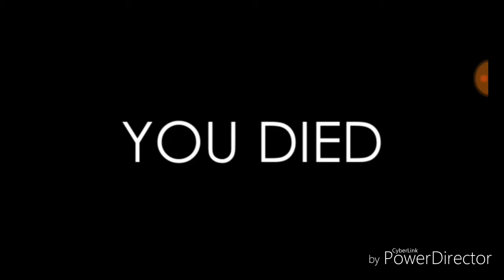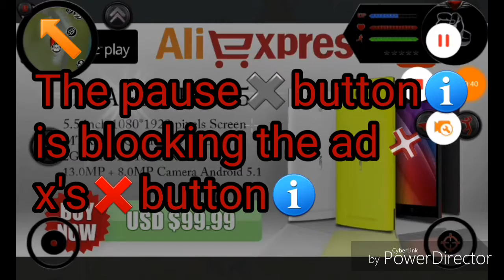Robot Shark Episode #2 - Get out of my GRASS - Kion 2.0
Hello everyone ฅ^•ﻌ•^ฅ . My name is Kion 2.0 . Today's gameplay video is Robot Shark [ Episode #2 ] Sorry for the swearing in the video . Today's gameplay video is A Freaking kick home 😂 oh flip my robot is moving on its own :0 nvm the robot wanted me to SMASH THAT LIKE BUTTON by smashing hard into the letting a boy fly off his motorcycle into the water x3 and a few inches OMG while I was recording I realized that my health is going lower which mean you must be in Robot Shark form to breath underwater. wait that makes no sense you a robot that don't need to breath underwater or even out water that's so stupid , Ahhh. the sea is full of nothing it's so quiet and no fishes. just NOT the way I like it ._. Btw everyone who is new to this video you should go and check out episode #1 first to know how to SMASH THAT LIKE BUTTON !!! 😂 and eventually are you serious the gun shot damage is too strong & unfair zyoh :0 .

Why is everyone wanna me to kill me :"V what have done to deserve all this KAK ! NO CRAWLING IN MY SKIN 😭 THIS WOUNDS WILL NOT HEAL ! Several crying later Oh cool I've discovered that my head looks like a Halo's head Oof Dam it men this freaking game keeps shoving " YOU DIED " in your face then a ad comes up blocking the exit button Ò_Ó and Surprisingly everyone look what I found a secret tunnel with body guard protecting it hmmm... SMASH THEM WITH THA LIKE BUTTON !!! 😂 *gasp* nice some energy and heath in here , Now I ramed a man off his motorcycle then kicked him with a second glitch kick to help the traffic moving forward hehe oh my goodness x"D the kick of Robot Shark is so power 1 kick let's a car flying away Ahaha .

A few funny moments later I died because I fired a army man for not doing 500 push up ;w; instead I got fired. with guns but we're back and Why is the people on this game so rude when you wanna speak to them they ignore you then walk away =-= * Kicks the lady over the roof * That DICK didn't want to listen to me :"V 😂 , Ok guys subscribe and the bell and.. don't forget to click the like button like... SMASH THAT LIKE BUTTON SMASH IT !!! 😂 then JUMP ALL OVER IT ONTO THE POLICE OFFICERS 😂 .

Stay SAFE🔰 ฅ^•ﻌ•^ฅ

Naxeex Robots

HIGH PAW óÓÒò

       And

PEACE ✌

🌟Thank you all for checking out my channel &
Hope you enjoyed your stay🎉
Thanks for your surpport everyone
- Kion 2.0 ROAR !